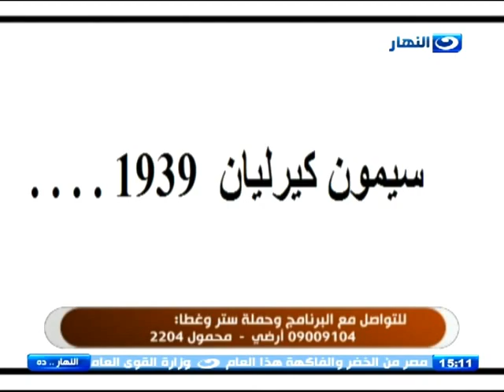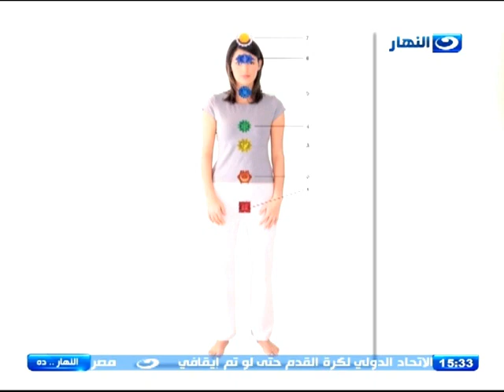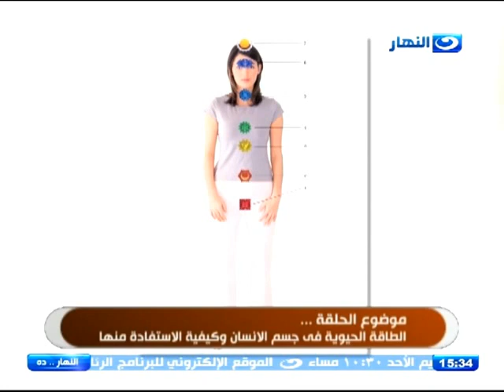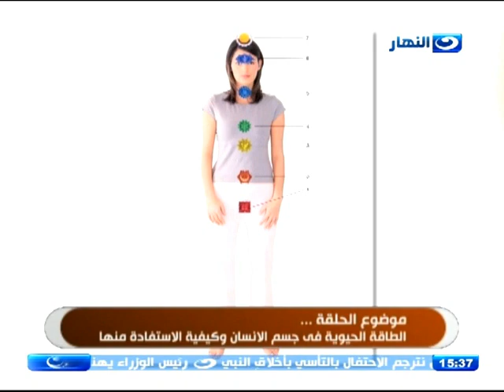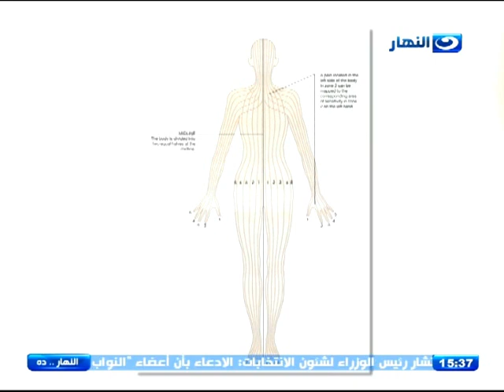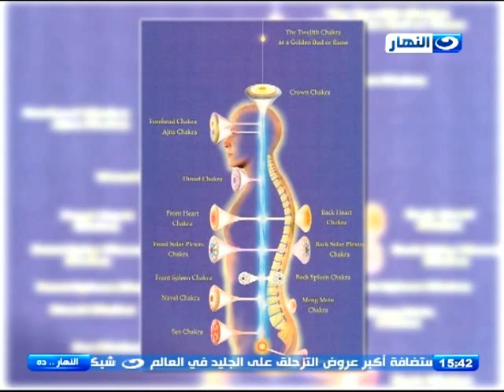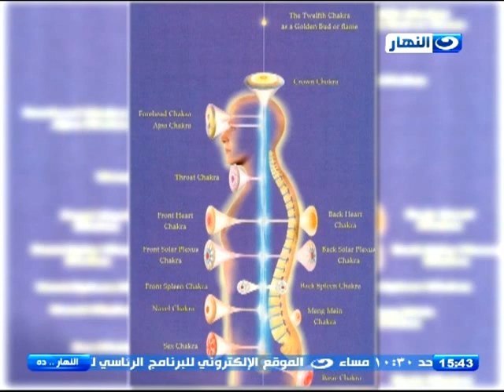النهاردة : الطاقة الحيوية في جسم الانسان وكيفية الاستفادة منها